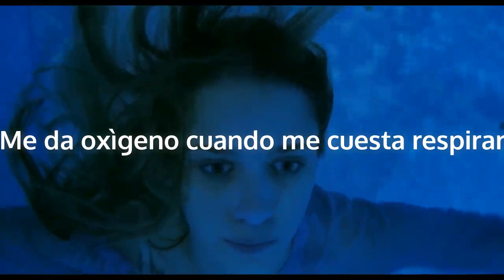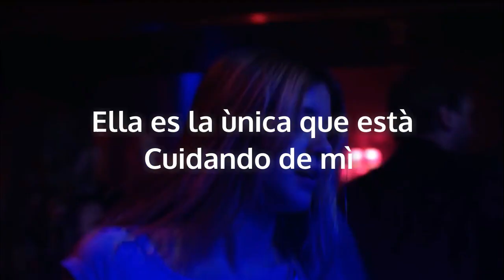ZAYN - Back To Life (Sub Español) // Ludovica & Chiara